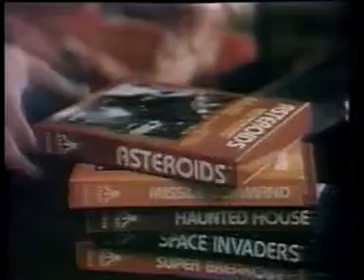Atari 2600 Commercial (HK)